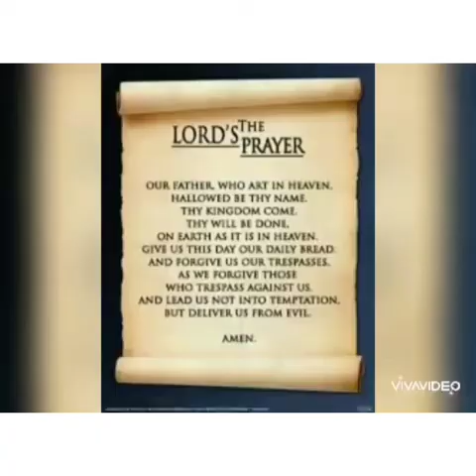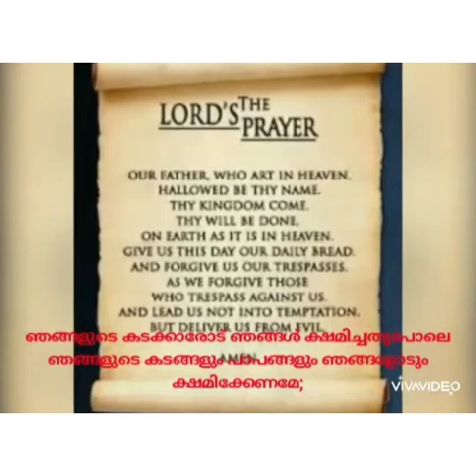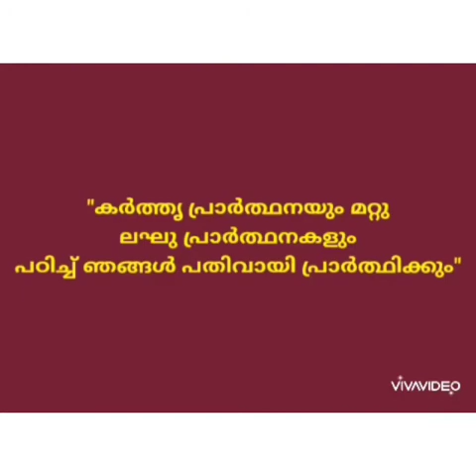SUNDAY SCHOOL CLASS-1 [CHAPTER-13]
Jomol Joseph